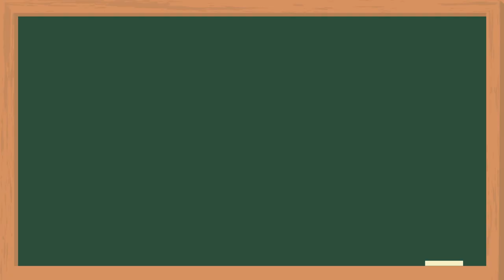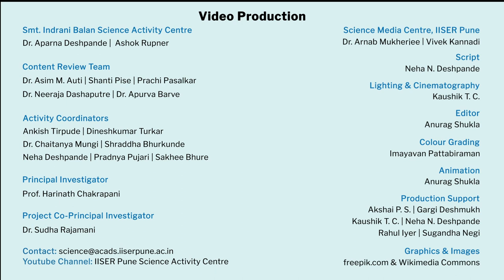Propagation of sound | Marathi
या व्हिडिओमध्ये शिक्षकांना ध्वनीचे प्रसारण हा पाठ प्रत्यक्ष कृतीमधून कसा शिकवायचा याची माहिती मिळेल. विद्यार्थ्यांना ध्वनीचे प्रसारण कसे होते याची माहिती मिळेल तसेच त्यांना ध्वनीचे प्रसारण वेगवेगळ्या माध्यमांतनू लहरींच्या स्वरूपात कसे होते याचीही  माहिती मिळेल.